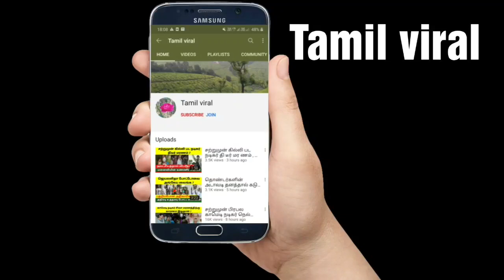டைட்டான ஆடையை தூக்கி காட்டிய நடிகை அர்சனா ! Arachana harish ! Tamil cinema news ! Tamil viral